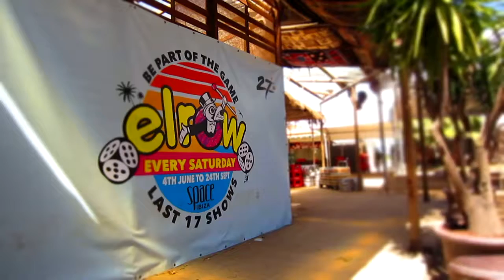Harmless Timelapse MVI 0590